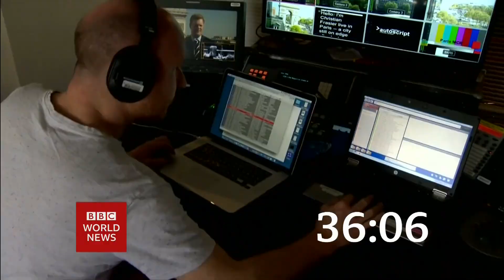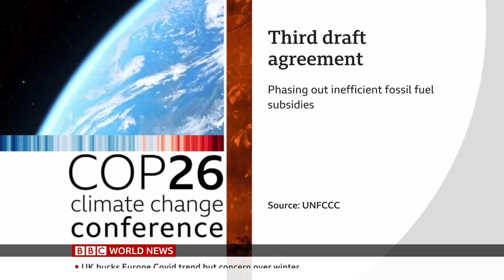BBC World News (12GMT Headlines + Intro - 13/11/21) [1080p50]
Program: BBC World News
Channel: BBC World News Europe HD
Source: DVB-S2
Date and Time: 13th November 2021 @ 12GMT (12PM GMT)
Presenter: Annita McVeigh
Countdown: 44 seconds of the "A2 BBC World News Countdown 2021"